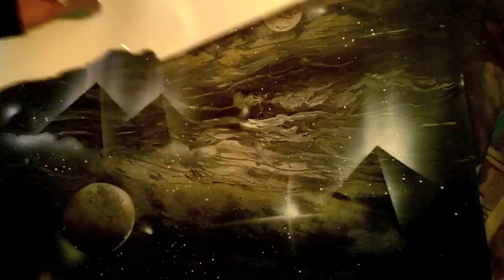spray paint art secrets September 2022 previews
to get the full free lesson, that will guarantee to change the way you paint forever!